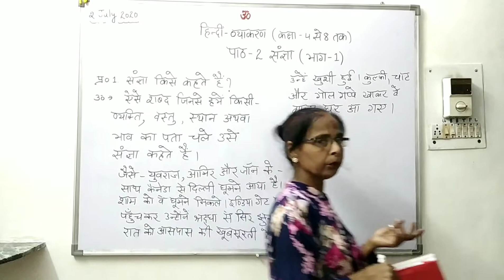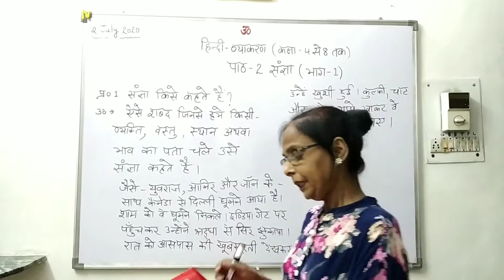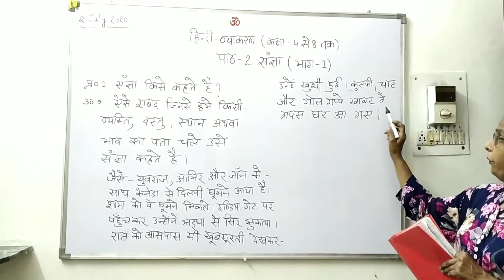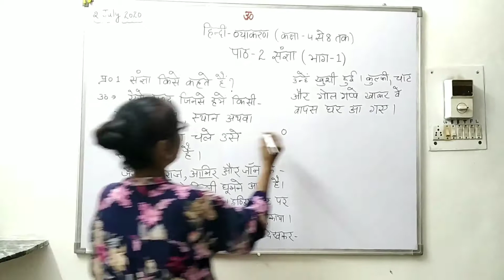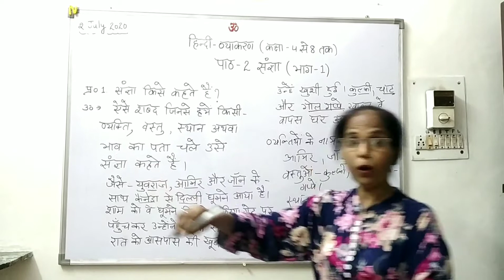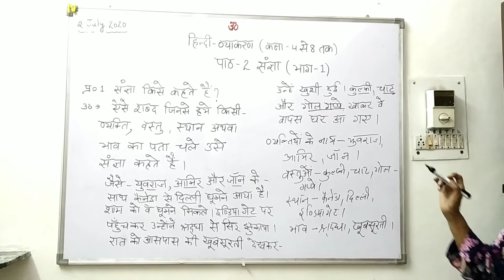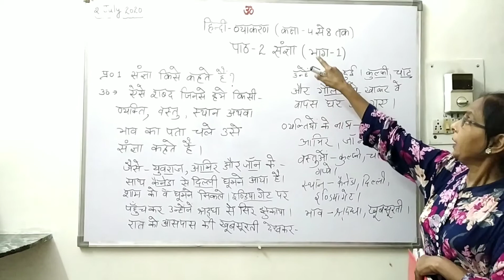संज्ञा - ( भाग -1 )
इस वीडियो में बच्चों को संज्ञा के बारे में समझाया गया है ताकि उन्हें आसानी से समझ आ जाए की संज्ञा क्या है? संज्ञा किसे कहते हैं?